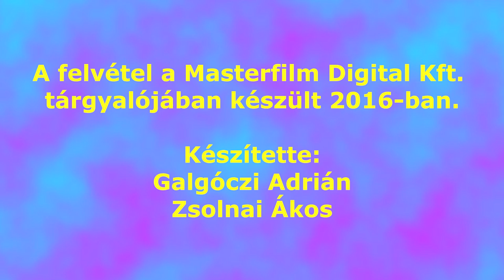Berzsenyi Zoltán | Jégkorszak, A szökés, Feláldozhatók, Halálsoron | Szinkron interjú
A tartalomból:
00:00 Jégkorszak - "Storyboard-ra szinkronizáltunk"
02:06 Prison Break - A szökés - "Figyellek, Scofield!"
04:00 The Expandables - A feláldozhatók
05:22 Halálsoron
05:57 A könyvek és a filmadaptációk

A felvétel a Masterfilm Digital Kft. szinkronstúdiójában készült.
Készítette Galgóczi Adrián (Egyesület a Magyar Szinkronért, ISzDb) és Zsolnai Ákos (Mayfly Filmklub)

Várjuk észrevételeiteket, javaslataitokat!